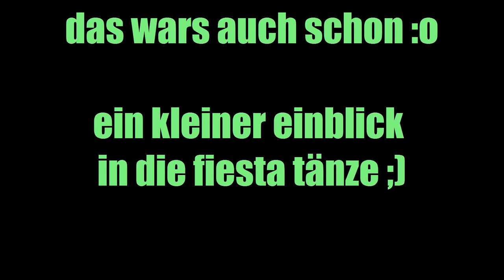Fiesta Tänze :D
jor ist halt aus langeweile entstanden ^^" sind auch nicht alle tänze .. die gruppentänze und der miku miku tanz fehlen, sowie die tänze der einzelnen klassen :)